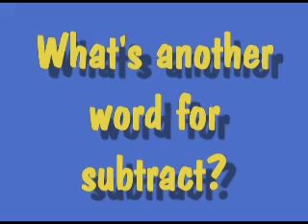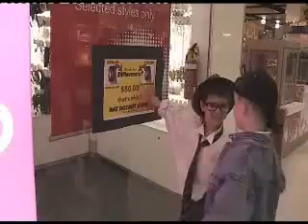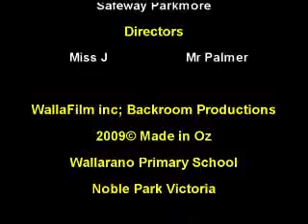Wallarano subtraction.flv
Produced by Colin Palmer & Miss J